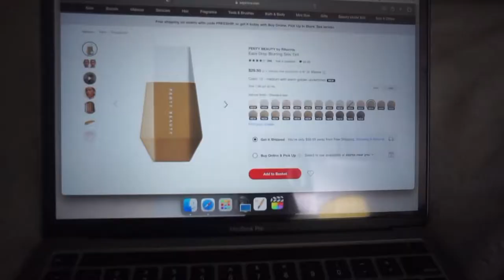DOSE OF ESSENCE: SELF-CARE, WINE RUN, CAR WASH, SEAFOOD & MORE!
Friday - hair cut, mini haul,
Saturday- lazy day, online shopping, self care, wine run, seafood, rant
Sunday -